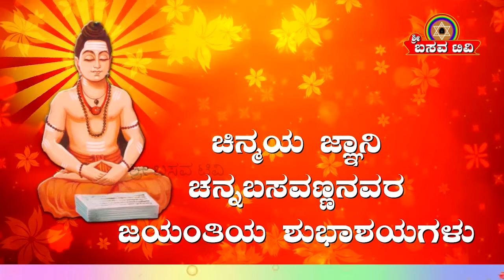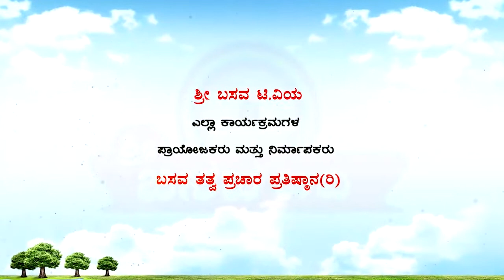Sri Basava T V - PRAVACHANA -CHANNABASAVA JAYANTI BY SHIVASHARANAPPA MADDURU